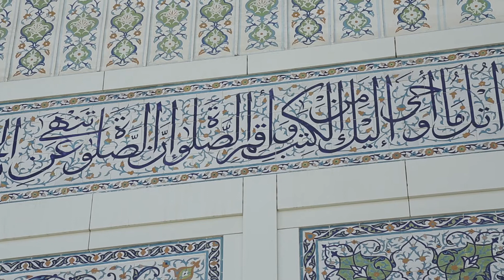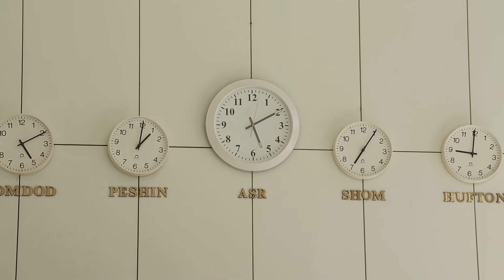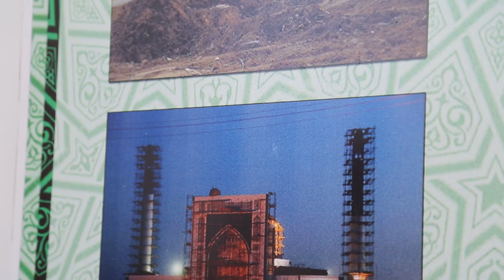Eng chiroyli uy - Allohning uyi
Operator: Abduazimov Sirojiddin